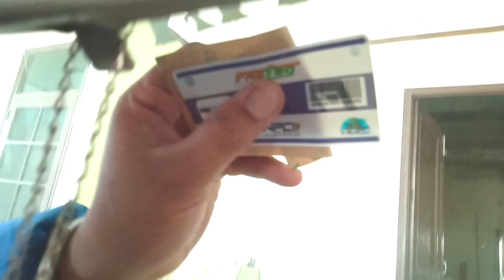Fastag ਦੀ ਪੂਰੀ ਜਾਣਕਾਰੀ। How's fastag works?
Fastag ਕਿਵੇਂ ਕੰਮ ਕਰਦਾ।ਇਹ ਕੀ ਹੁੰਦਾ ।ਇਸ ਦਾ ਫਾਇਦਾ